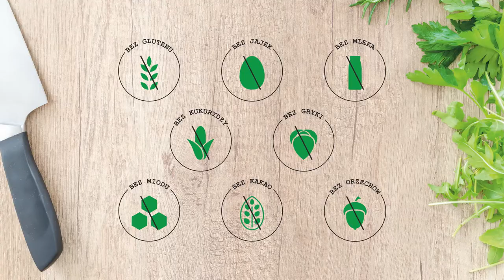Bezglutenowe szaszłyki na grilla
Jak zrobić szaszłyki na grilla bez glutenu? Podczas dzisiejszego wspólnego kuchcenia pokaże Wam przepis na szaszłyki mięsno-warzywne. Szaszłyki są bezglutenowe oraz nie zawierają innych alergenów, które mogły by nam zaszkodzić. Idealnie sprawdzą się jako danie na grilla. Szaszłyki będą idealne dla osoby z alergią lub nietolerancją pokarmową oraz celiakią.